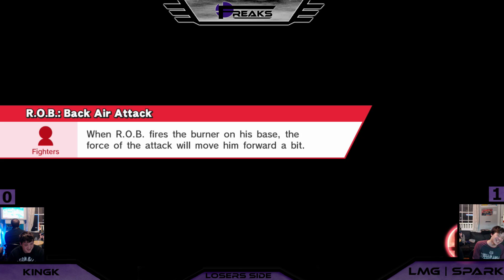FREAKS 25 Singles Losers Semis: LMG | SparK (Roy) vs FF | KingK (ROB)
We had audio issues this week, so we only have 1 commentator mic working. We're sorry for the inconvenience!